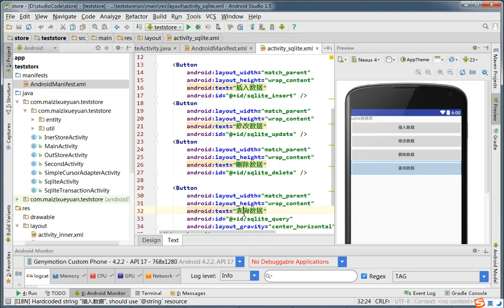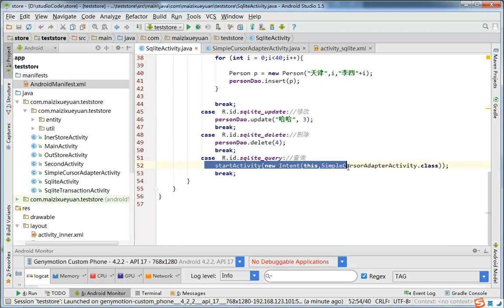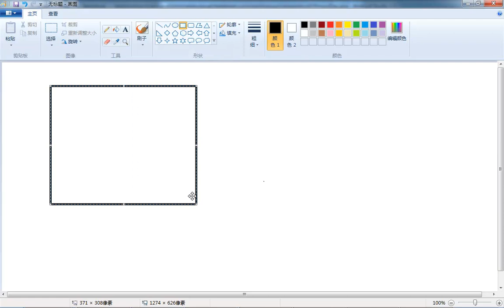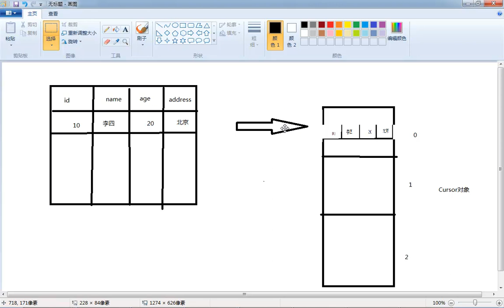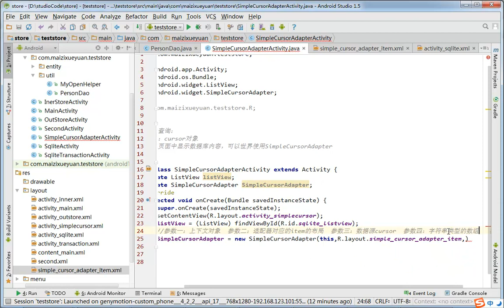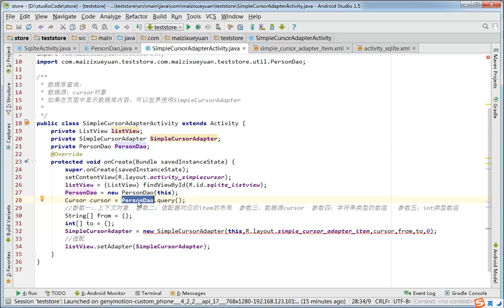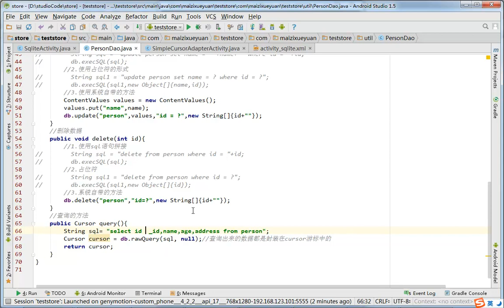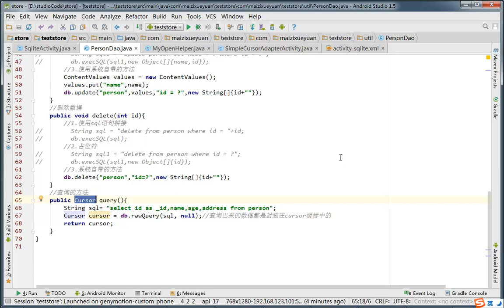Android数据存储基础11 sqlite数据库查询实现